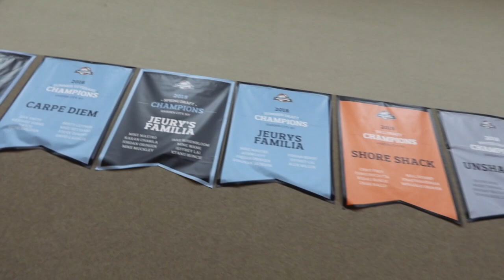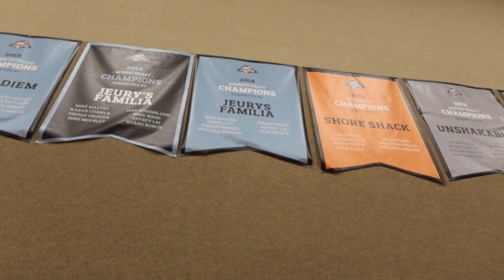JB the worst basketball player vlog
YouTube be prepared I got some fire videos dropping